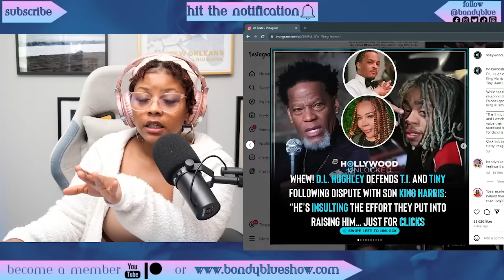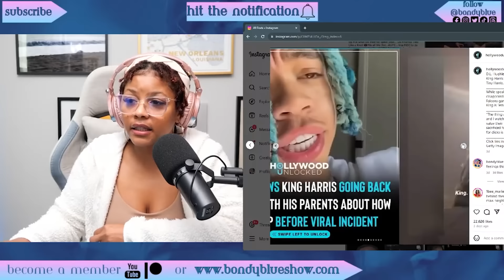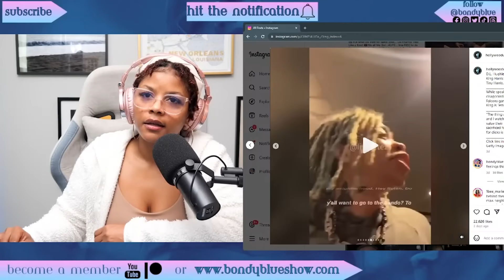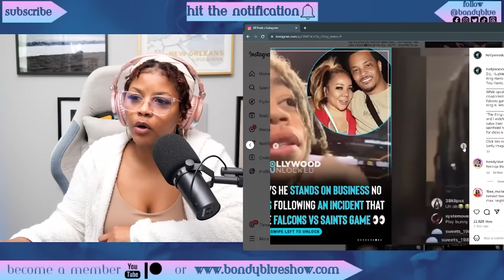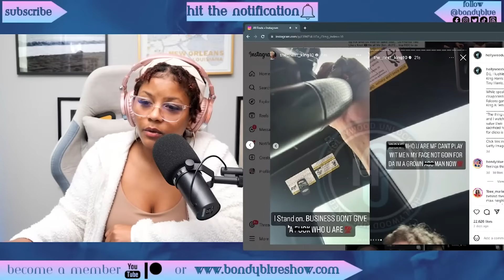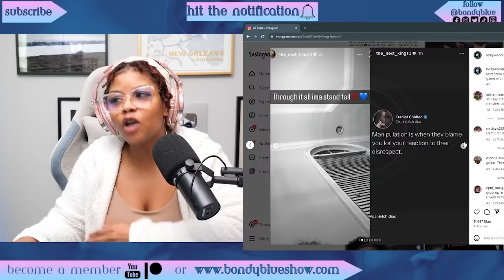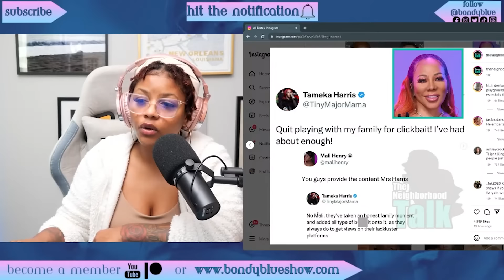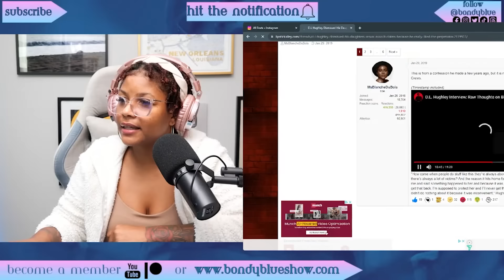DL Hughley Says King Is EMBARRASSING His Family